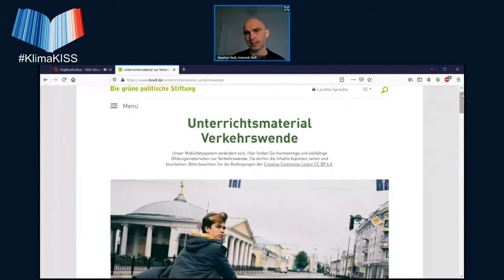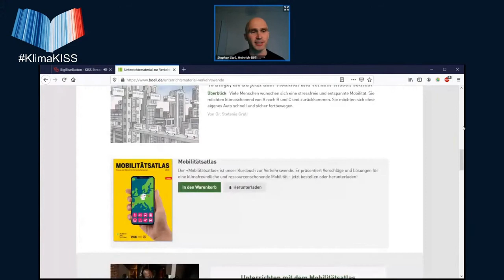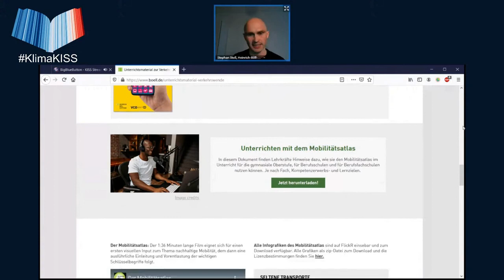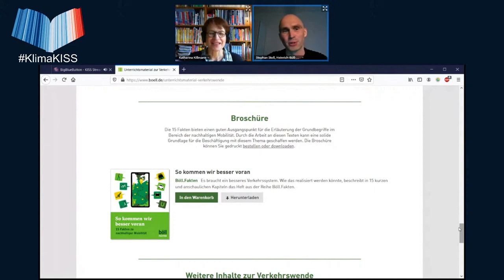Unterrichtsmaterialien zur Verkehrswende - Klima in der Schule Symposium Ostern 2021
Dieser Vortrag von Stephan Stoll wurde am 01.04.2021 aufgenommen als Livestream auf dem KISS - Klima in der Schule Symposium der Scientists 4 Future.

Kurzbeschreibung des Vortrags:
Bildungsbox mit Infografiken, Podcasts, Erklärfilm, kurze Texte, lange Texte und Planspiel. Alle Materialien stehen kostenfrei zur Verfügung und dürfen kopiert, bearbeitet und geteilt werden.

In der digitalen Bildungsbox zur Verkehrswende gibt es Lehr- und Lernmaterialien für den Unterricht ab Sekundarstufe 2, für Schüler:innen ab 16 Jahren. Infografiken, Podcasts, Erklärfilm, kurze Texte, lange Texte und Planspiel, für den Präsenz- und Distanzunterricht geeignet. Alle Materialien stehen kostenfrei zur Verfügung und dürfen kopiert, bearbeitet und geteilt werden.